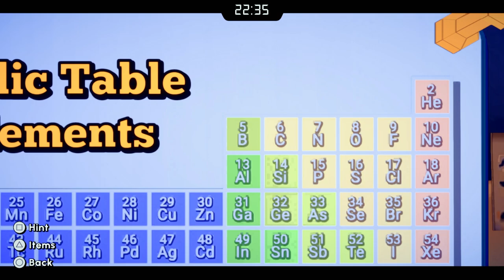The deal with Eel pt. 1 - Escape Academy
This Eel is getting a bit too eccentric with his puzzles. It might be time for a little chat.